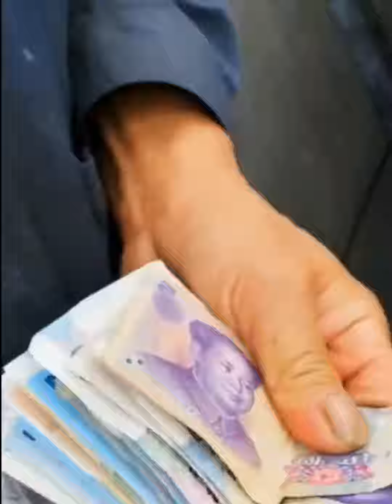It's for you || Golden Retriever cute dog video